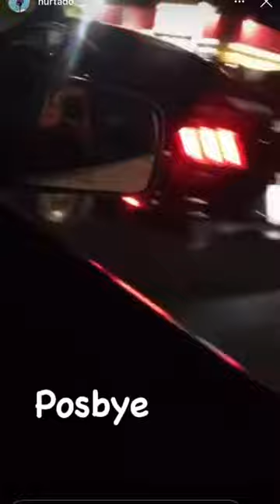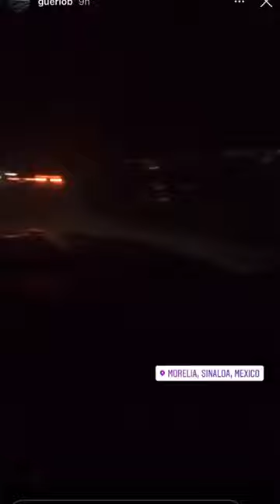VITOLIAS SE QUEDO SIN GASOLINA EN LOS ARRANCONES MARKITOS TOYS LOS TOYS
me quedo sin gasolina